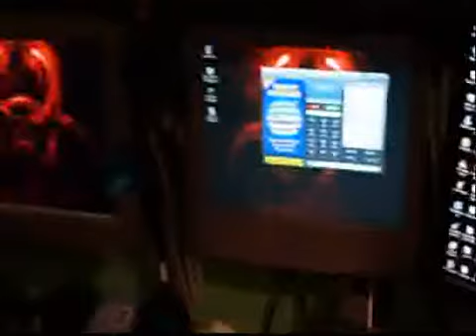My cool PC-Bedroom 3.flv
I used my better camera on this shoot. The other camera I used was a 5mp jazz camera.